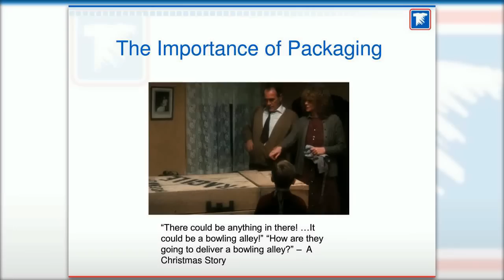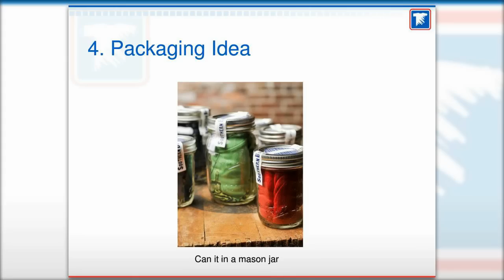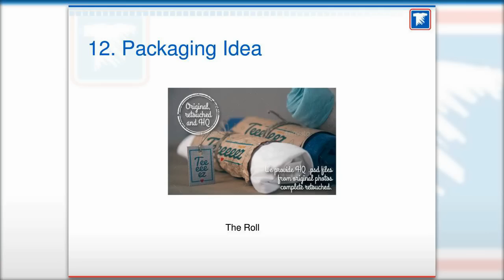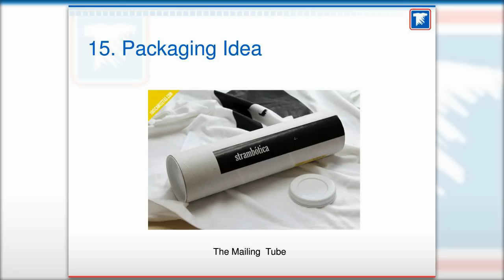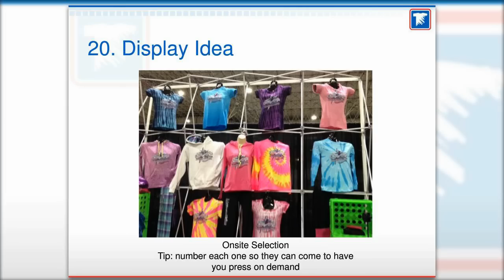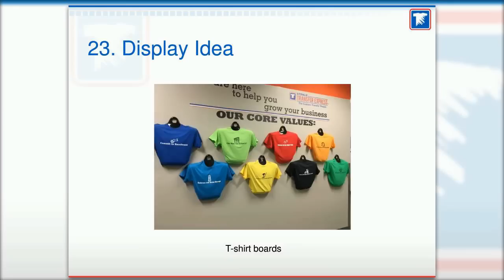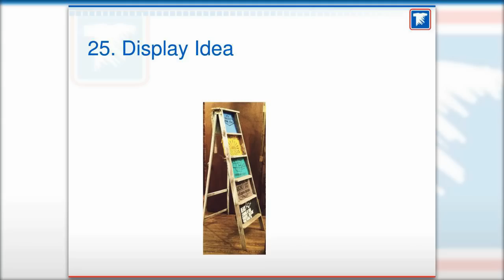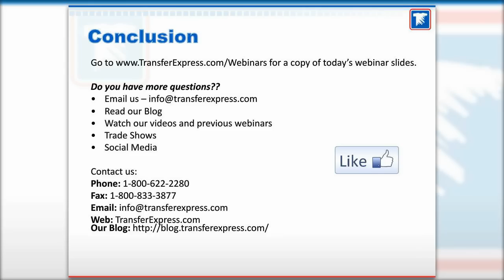T-Shirt Packaging: 25 Unique Ideas for Packing and Displaying your Apparel Business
The t-shirt packaging is one of the cornerstones of marketing and if done right, will increase your sales. An attention-grabbing, visually appealing display can make the difference between a customer just walking by or stopping and making a purchase.

Based in Mentor, Ohio, Transfer Express®, Inc. manufactures custom heat applied transfers that apply with a heat press to apparel and more. Our transfers are used by athletic apparel dealers, T-shirt retailers, and many other markets in the U.S. and Canada. We are also a provider of blank apparel.
We are your one-stop-shop for decorating apparel.
Our screen printed transfers offer a cost-efficient method to decorate apparel with a screen-printed look without the hassle of the screen printing process.